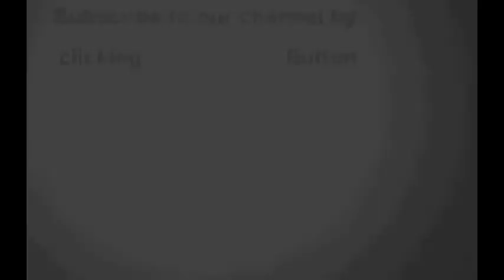Tumhe Dillagi Bhul Jani Padegi Song | Hindi Love song |Sad Love Story